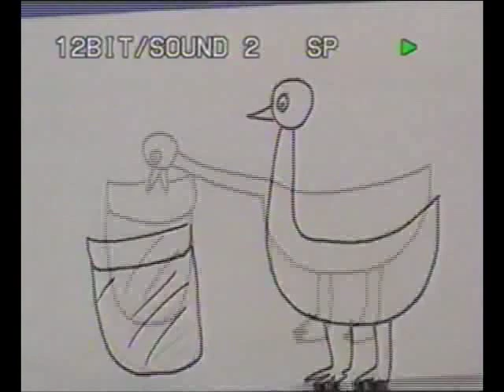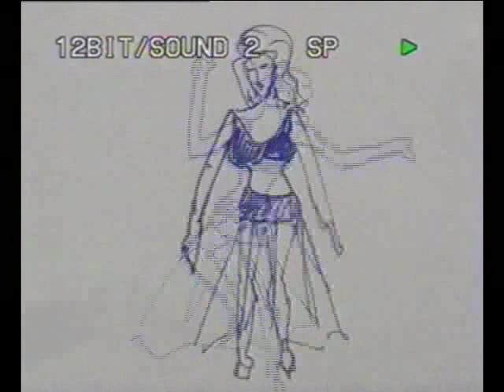stopanimation 03 IIframes1